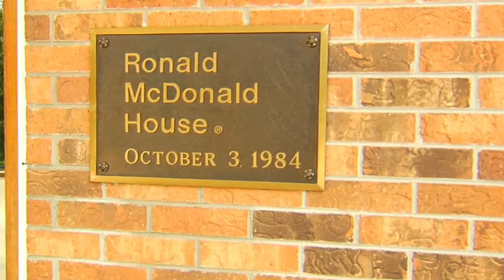Welcome to the Ronald McDonald House!